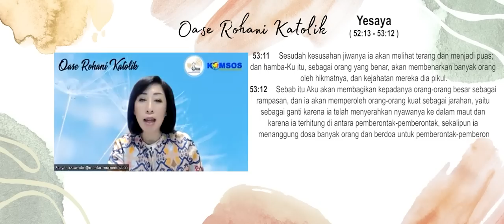ORK 07 APRIL 2023 "KAMI BERSUJUD DIHADAPAN SALIB-MU YANG SUCI YA TUHAN"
OASE ROHANI KATOLIK, Hari ini dengan Narasumber RM. V. ADI PRASOJO, Pr dan ALEXANDRA SISY

Bacaan Hari Ini, 07 APRIL 2023 :
Bacaan Pertama Yes. 52:13 - 53:12;
Bagi anda yang ingin menanyakan atau berpendapat sesuatu dapat menghubungi kami  :